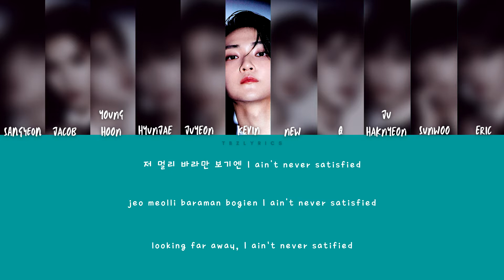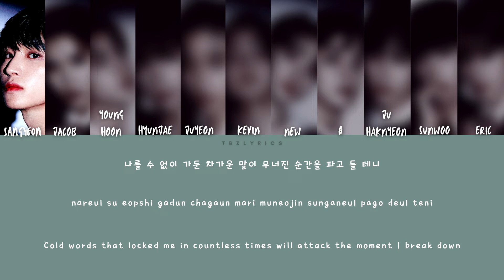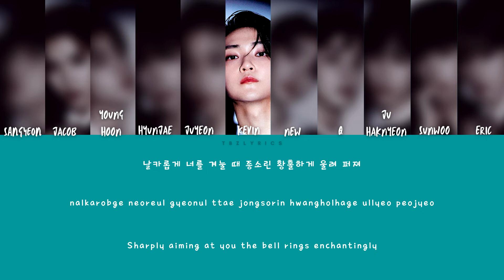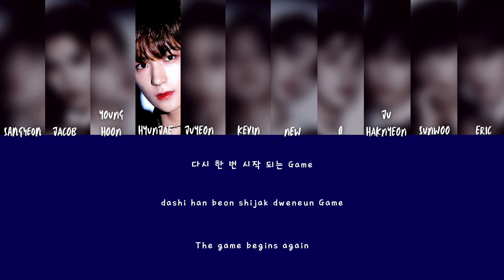THE BOYZ (더보이즈) - CHECKMATE (Stage Version) (Color coded Han/Rom/Eng Lyrics/가사)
i translated it as much as I can understand and i apologize if there's any mistake,, i hope you still enjoy it

Song : CHECKMATE (Stage Version)
• Artist : THE BOYZ(더보이즈)
• Album : Chase (EP)
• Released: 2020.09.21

Kakao Entertainment
On behalf of: Cre.ker Entertainment

eng lyrics: pop!gasa and tbzlyrics